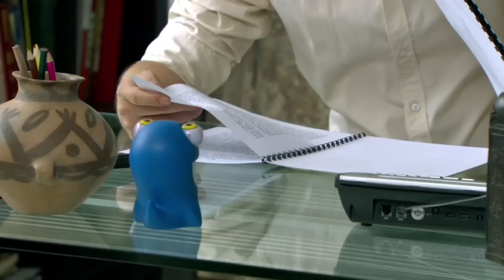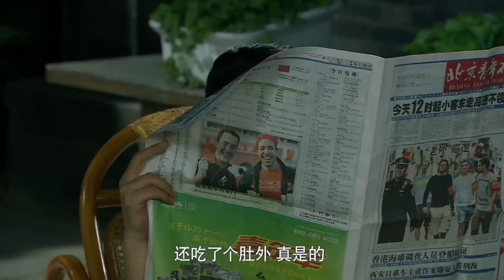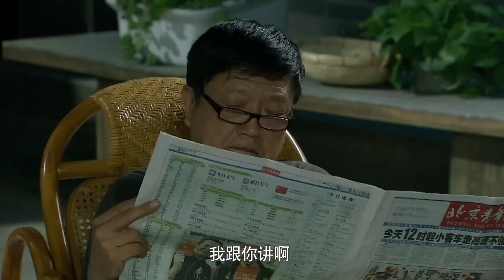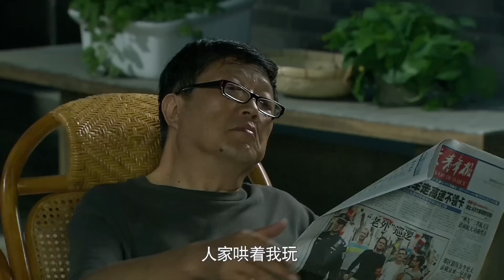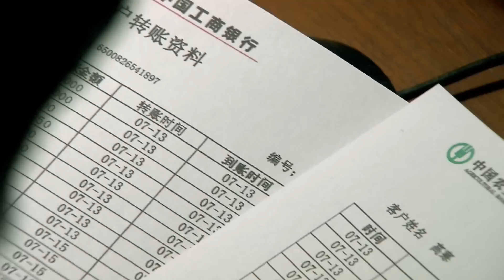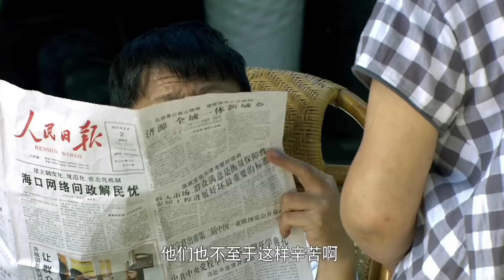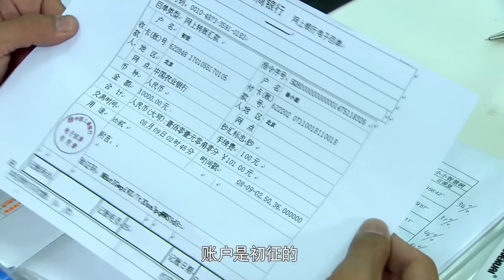都市情感電視劇【枕邊人】▶ 29 | 男子一戰成名，卻在利益面前迷失自我，面對婚姻的重大危機，拋棄同床共枕七年的妻子，一場關於“情感與金錢”的糾葛愈演愈烈（於與偉、趙麗穎、何晟銘、白冰） 💖中劇放映廳